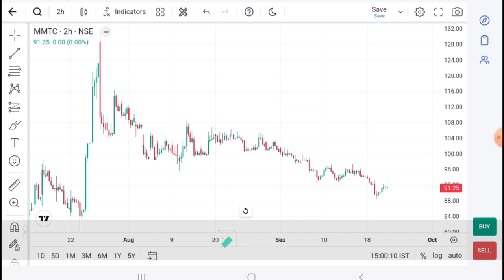MMTC Share latest news | MMTC today News l MMTC today Target I MMTC Prediction I MMTC Analysis